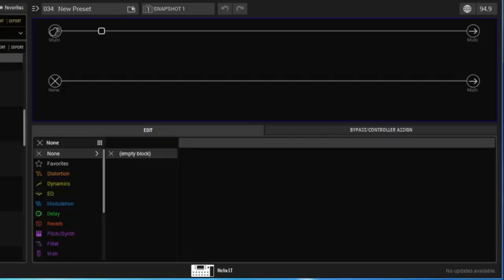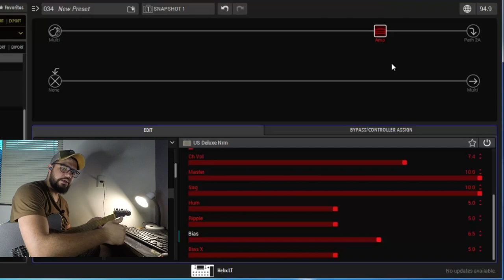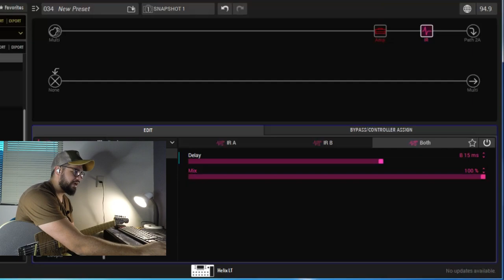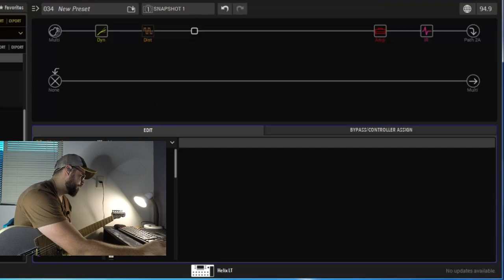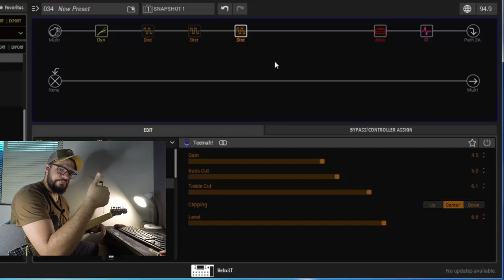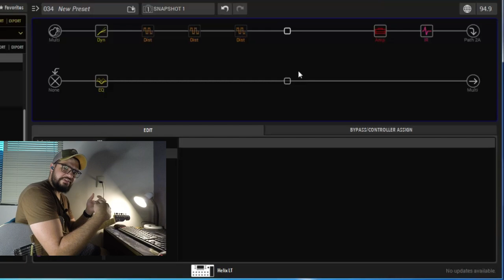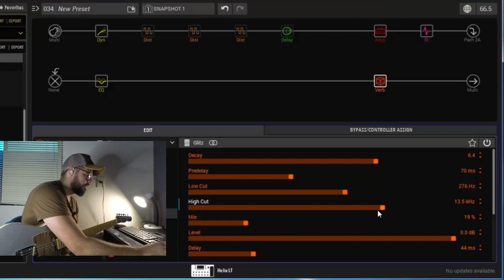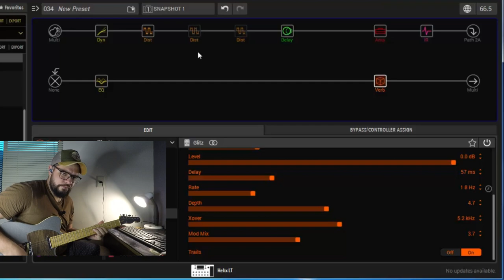APRENDA TIRAR O MELHOR TIMBRE DA SUA PEDALEIRA HELIX // HX STOMP// O QUALQUER PEDALEIRA OU PEDAIS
Descubra um mundo musical repleto de covers de artistas incríveis na minha jornada pela guitarra! 🎸

📸 E se você é guitarrista, confira meu Preset da pedaleira Hélix LT, disponível aqui:

🎛️🔊 Subscreva, curta e compartilhe para mais músicas emocionantes! 🤘🎶